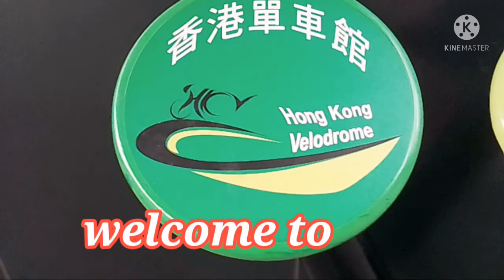MY DAY IN HONGKONG VELODROME || TARA!!PASYAL TAYO!!! @SimplyLoona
HONGKONG VELODROME ‎@Simply Loona